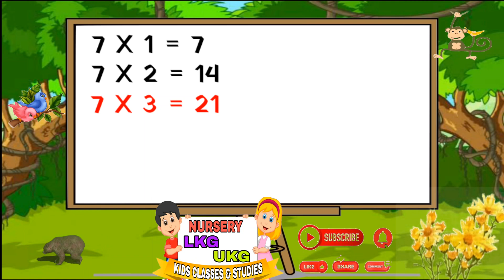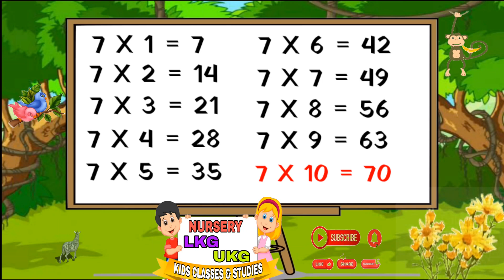7-x1=7 Multiplication Table of Seven 7 Tables Song Multiplication Time of tables - MathsTables 2021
7-x1=7 Multiplication Table of Seven 7 Tables Song Multiplication Time of tables - MathsTables

Hello KIDS ,

HERE WE ARE TAKING ONLINE CLASSES FOR PRE SCHOOL KIDS, KINDERGARTEN KIDS AND WITH THIS WE ARE ALSO TRYING TO INVOLVE KIDS IN EXTRA CURRICULAM ACTIVITIES LIKE DRAWING, GIVING KNOWLEGE ON EVS AND GENERAL AWARENESS.

Timestamp

00:06 - Introduction
00:07 - 7 Table
02:36 - Subscribe

PLAYLISTS YOU CAN WATCH -

Thank you kids

Your Queries -